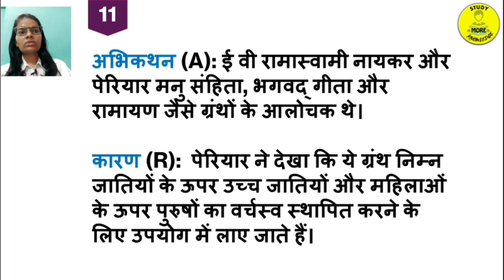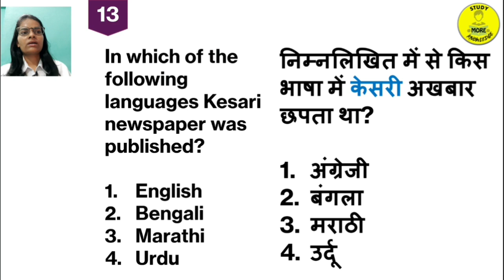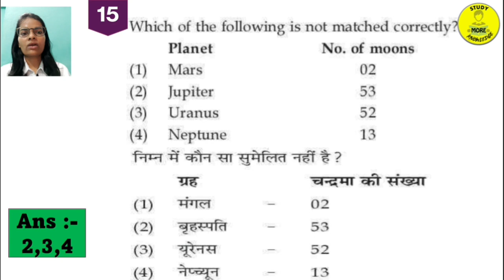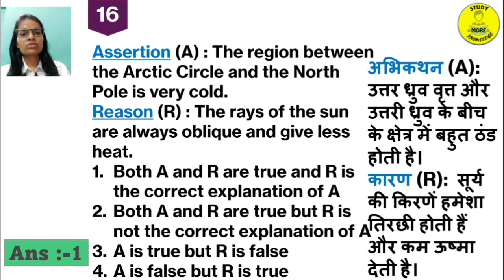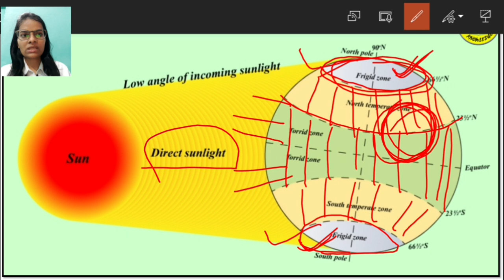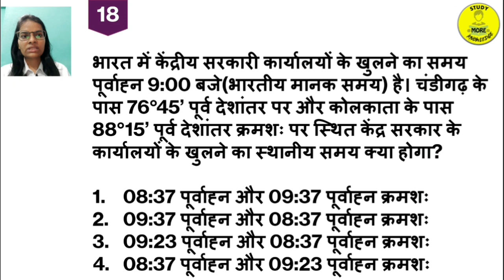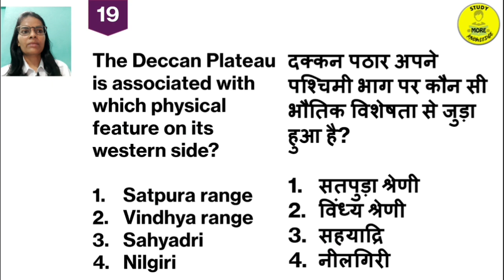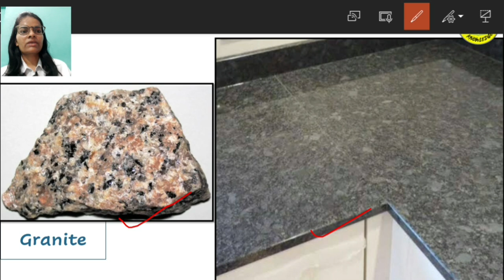18|CTET SST PYQs|Dec 2022 & Jan 2023 Social Science Previous Year Questions with official answers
18|CTET SST PYQs|Dec 2022 & Jan 2023 Social Science Previous Year Questions with official answers

CTET math preparation
CTET science preparation
CTET pedagogy
CTET syllabus
CTET exam pattern
CTET previous year question papers
CTET mock tests
CTET study material
CTET result
CTET certificate
CTET 01 Feb Social Science Answer Key
CTET paper 2 answer key
CTET Social Science official answer key
CTET December 2021 official answer key
social science answer key CTET paper 2
CTET Social Science December previous year
CTET paper 2 social science 01 February 2023
CTET paper 2 social science 01 Feb 2023
CTET paper 2 social science 01 February 2023 answer key
CTET 01 February 2023 social science